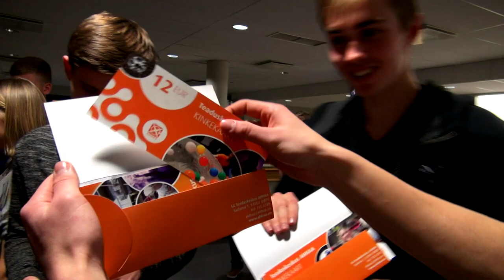Kaarikute võidusõit ENTRUM öösessioonil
2 rulli teipi, 5 lehte kartongpappi ja 3 papptoru - ehita tunniga kiireim kaarik, mis suudab inimest kanda. Sellise ülesande said noored ENTRUM öösessioonil. Vaata, kuidas pidasid sõiduvahendid vastu võidusõidus.